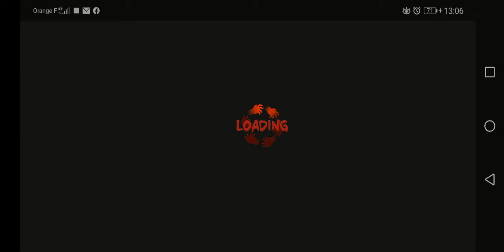Vermin Control lvl 40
Stabby Rick
Bullseye Glenn
Bruiser